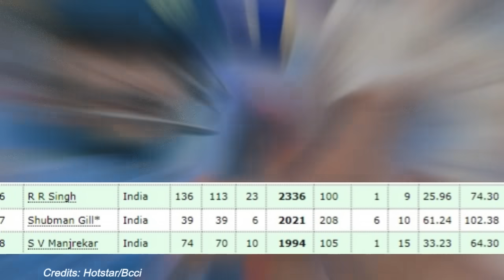देखिए,श्रीलंका के खिलाफ एक ओवर मे 32 रन जड़कर Iyer ने तोडा 172 साल पुराना रिकॉर्ड,देख Rohit,Kohli खुश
ABOUT CRICKET NEWS: Friends, you know that thirty-five matches of the ODI World Cup between India and Sri Lanka were played on the Wankhede ground. The match now started with Sri Lanka winning the toss and they decided to bowl first. But friends, his decision was proved completely wrong by our batsmen. Because India played the entire fifty overs and reached the score of three hundred on this ground and in the meanwhile, the first big blow was given to India in the form of Rohit Sharma on the total score of four runs. But then Shubman Gill scored ninety-two, Virat Kohli scored eighty-eight and then KL Rahul strengthened the Indian team by scoring twenty-one runs and here India crossed three hundred runs and friends, during this time, Shubman Gill and Virat Kohli won everyone's heart. But friends, apart from Virat Kohli, the whole country is surprised to see the way Suresh Iyer's bat played today. Yes, because Suresh Iyer had shown how he would bat on the field today by hitting a six on the first ball. However, friends, in the beginning, the Sri Lankan players did not take him seriously and did not even try to get him out and taking advantage of this, Suresh Iyer slowly moved forward towards his century and while doing so he hit a lot of sixes and fours. Were also visible. At one time it seemed that if the Indian team reached even 350 runs, leave alone 300 runs, then it was all over and thanks to Suresh Iyer, India reached close to 350 runs. However, here Suresh Iyer played a stormy inning of eighty-two runs in just fifty-six balls with the help of six sixes and three fours and friends, in his innings he scored thirty-two runs in one over of Mahesh Dixit and friends, during this period he maintained one hundred and forty-six runs. And friends, meanwhile everyone was expecting success from the bat of Suresh Iyer but he missed his century but he made many such big records in the history of ODI World Cup which were not achieved before today. You might not have even heard. Yes friends, let us tell you all those records of Suresh Iyer one by one. Here, the first big record that comes out in this list is that friends, as soon as Suresh Iyer scored eighty-two runs today, he completed the figure of two thousand runs in his ODI cricket career. As you all can see in the list here and you will be surprised to know that Suresh Iyer has now moved ahead in the list of fifth number batsmen who have scored 2000 runs in the least number of innings of matches. Yes friends, Iyer has achieved this feat in forty-nine innings of just fifty-four matches and he has broken the record of the great player Mahendra Singh Dhoni and has also left Yuvraj Singh behind. In this case, as you can see in the list here and friends, Suresh Iyer has gone ahead of VVS Laxman by breaking his record. If we talk about the next record moving forward, what comes out is that today as Iyer scored thirty-two runs in a single over of Mahesh Ji Kshanna, here Shresh Iyer has scored the most runs in an over against Sri Lanka. Has made the record of rooting in his name. Yes friends, there is already a record in the name of Rohit Sharma who scored twenty-six runs in a single over against Sri Lanka. But now Iyer has become such a player who achieved this feat by scoring thirty-two runs in an over against Sri Lanka. So let's move ahead and talk about the next record. The next record that Iyer has made is that India scored two thousand runs. He has become the twenty-eighth player of India to cross the run figure and has gone ahead of Sanjay Manjrekar by breaking this record. However, in the meantime, he also left Sub Man Gill, Rudrapratap Singh and VVS Laxman behind. Rest of the friends, what is your opinion about Suresh Iyer's record and how many marks out of ten would you like to give to Iyer for his batting.